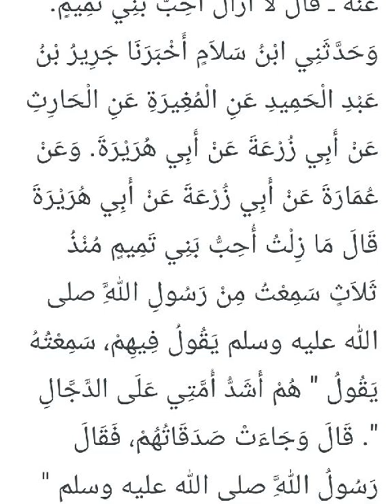un petit débat mais très intéressant machallah austaz Muhammed zakariya et thierno djibi ndiaye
un petit débat mais très intéressant machallah austaz Muhammed zakariya et thierno djibi ndiaye sur najid et mohamed ibn abdoul wahab